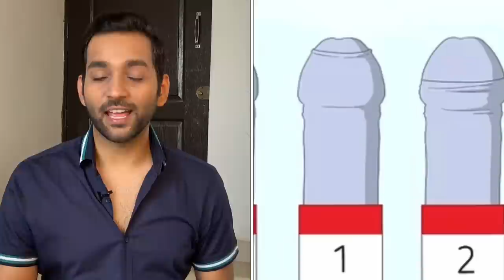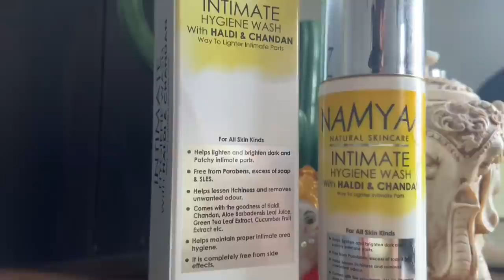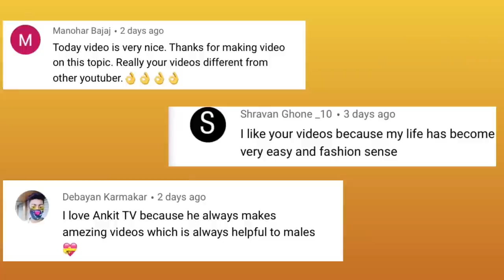Intimate Hygiene Care Hacks | Bodycare Hygiene Hacks | Get Rid of Dark Nipple, Butt Pimple |ANKIT TV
Today's Video is All About Topic- Intimate Hygiene Care Hacks

So guys Todays Video is all about Intimate Hygiene Care Hacks, these are few basic grooming, Body Care hacks that will make your life super easy, Hygienic, Healthy and Full of confidence, will be sharing few of the Best 8 Bodycare Hygiene Hacks that will help to Get Rid of Dark Nipple, Butt Pimple, How to wash your private part & More.